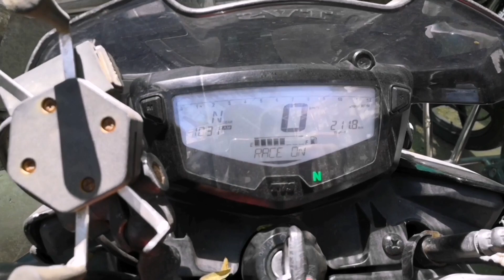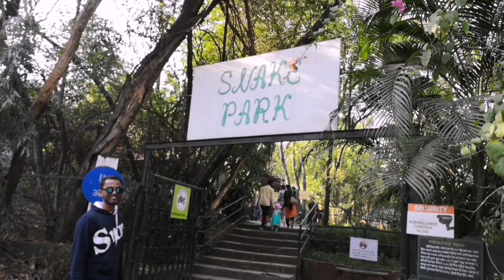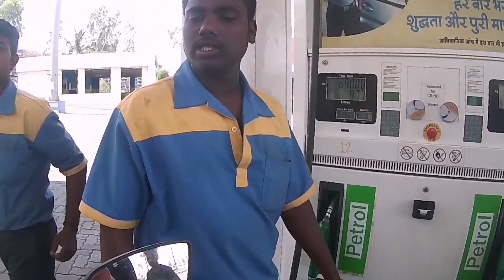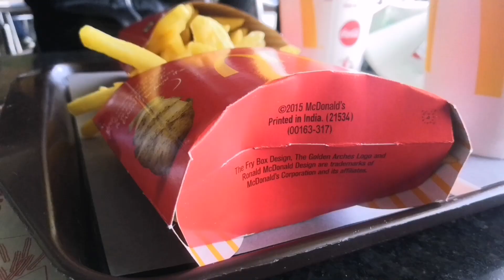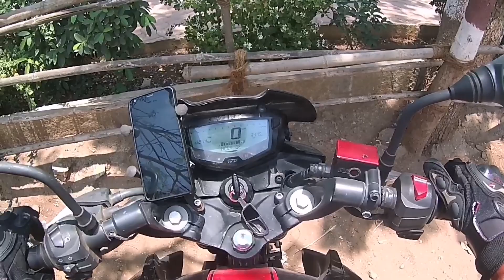mumbai to pune | part 2 | couple ride | vasai to pune couple ride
we are travelling from vasai mumbai to pune on my bike apache rtr 200 the trip was amazing and road was very nice. pune one of the most famous city in india there are so many places to visit in pune. we also travel most famous places in pune like dagadusheth halwai ganesh temple, shaniwar wada, saras baug, rajiv gandhi national park etc. this video is all about the pune where you visit in pune and where stay in pune our vasai to pune journey was 6 hours  and its very nice. in this video you can see the all most famous or popular places in pune i hope you like the video if you like this video please do like,share and subscribe to my youtube channel and its help me to make awesome stuff for you

FOR MORE VIDEO CLICK ON LINKS BELLOW

FOLLOW ME

GEAR I USED :
MOTORCYCLE : APACHE RTR 200 4V
HELMET : STEELBIRD AIR
CAMERA : EKEN H6s
MOBILE : HONOR PLAY
DRONE : DJI SPARK

this all music from NCS and thanks to make such awesome music